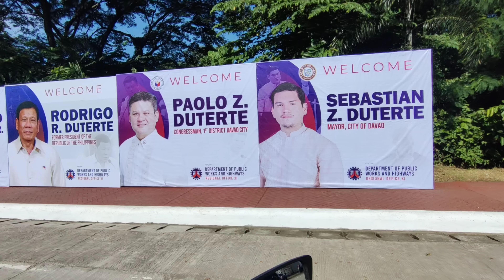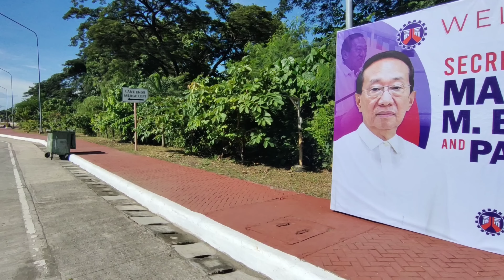ANG GANDA NANG COASTAL ROAD NANG DAVAO CITY